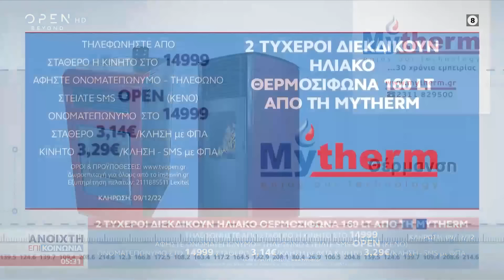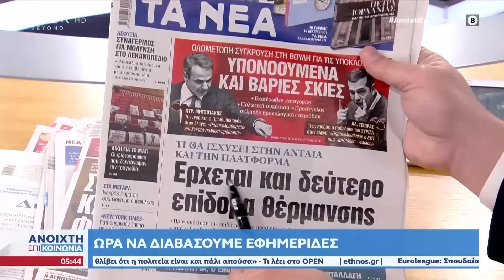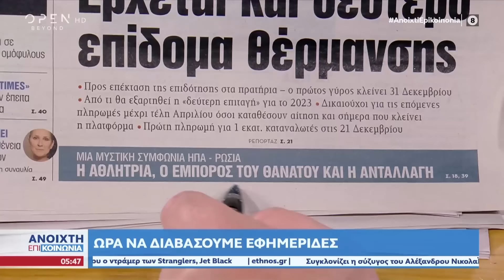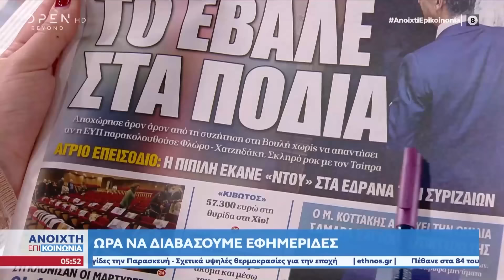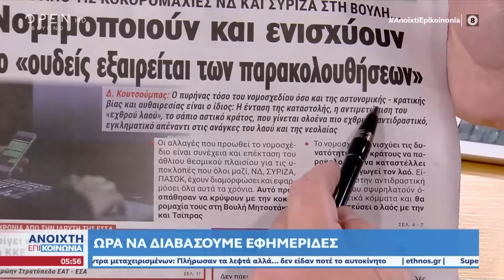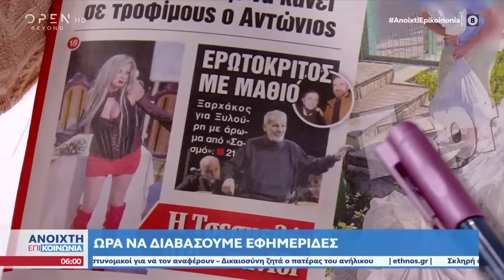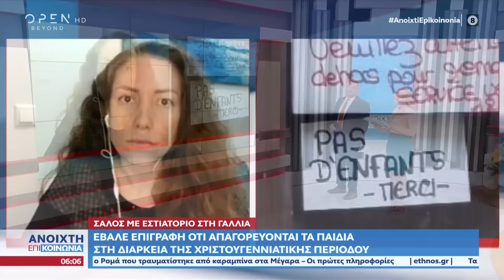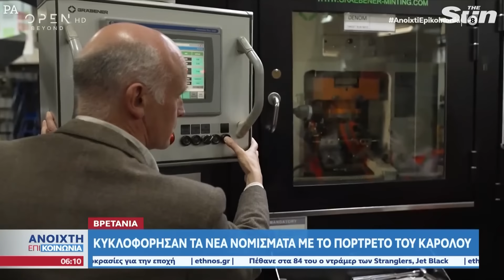Ανοιχτή Επικοινωνία 09/12/2022 | OPEN TV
Γίνετε μέλος στο κανάλι του OPEN για να αποκτήσετε πρόσβαση σε προνόμια:
Τα καμένα αυτοκίνητα στα Εξάρχεια, οι ταραχές στη Δυτική Αττική, η απολογία του αστυνομικού που πυροβόλησε τον 16χρονο, η σύλληψη της Σλοβένας καλλονής που φέσωνε τα ξενοδοχεία που έμενε και η ακρίβεια στα κρέατα και τα προϊόντα ήταν στην κορυφή της θεματολογίας.